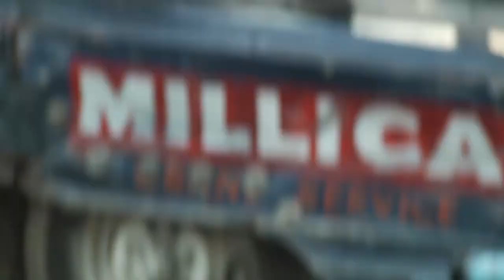PeopleTank Fourth of July EX1